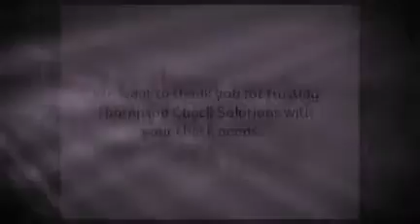Thompson Check Solutions - Products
No major decisions to make. Simply choose a background design and color. Our standard check-writing program uses only the highest quality materials and we adhere to strict bank processing requirements. We want to thank you for trusting Thompson Check Solutions with your check needs.

5818 Rocky Point Drive
San Antonio,Texas USA 78249